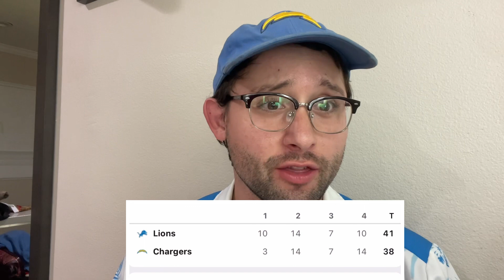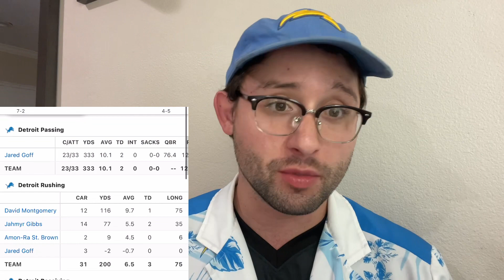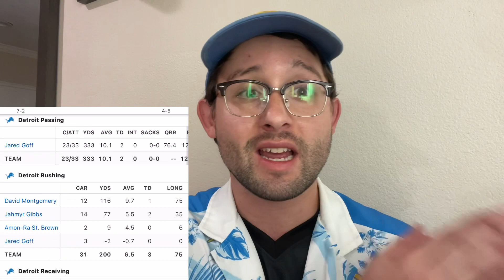Reaction to Heartbreaking Loss vs. Lions: A Nail-Biter to 4-5